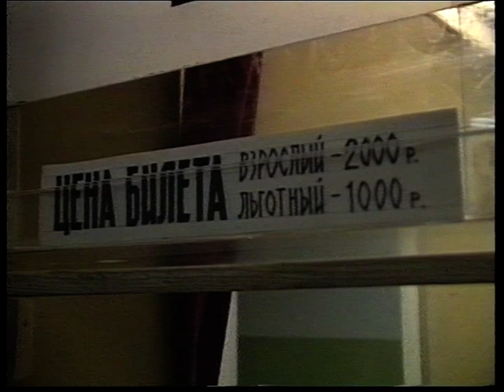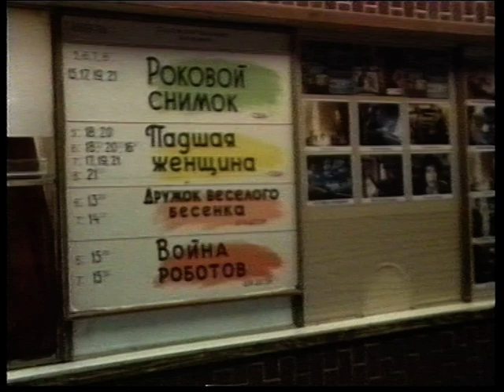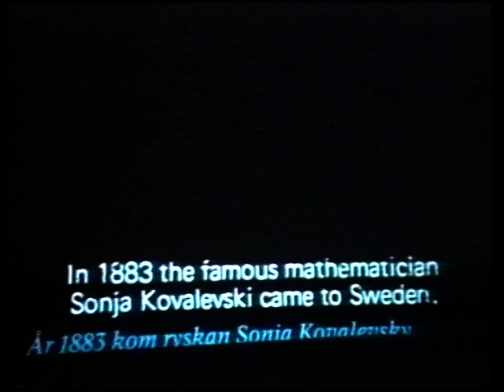Новости 1996 04 08 №1